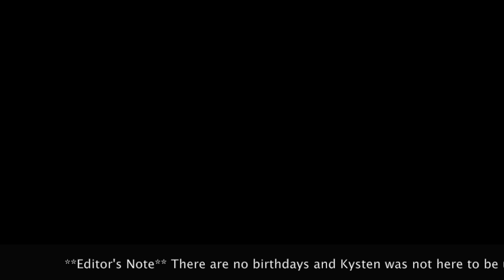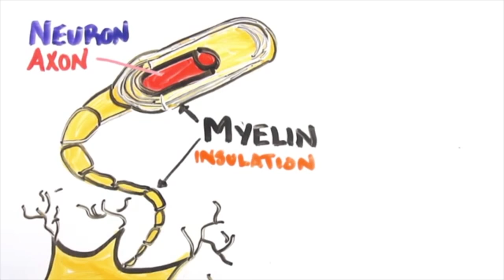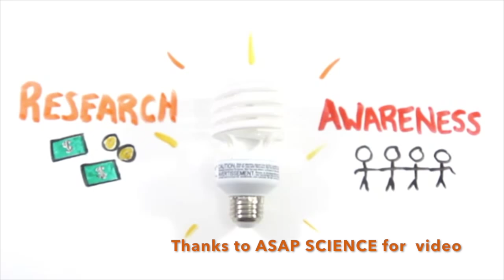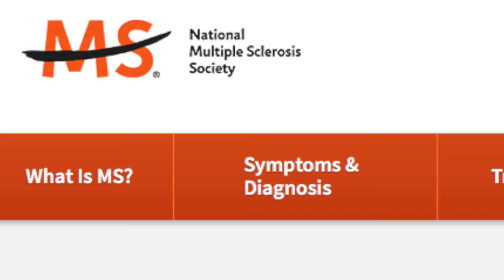Inaye News :: Oct 14 (Made Strong)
This video is about Inaye News :: Oct 14 (Made Strong)